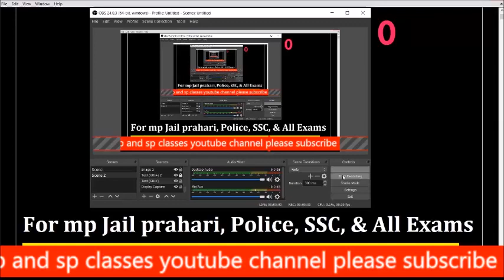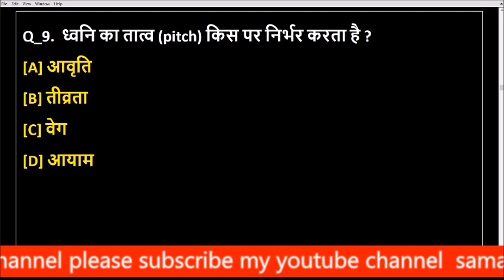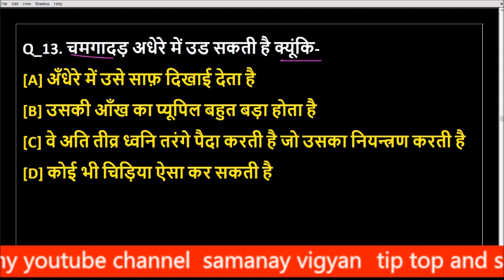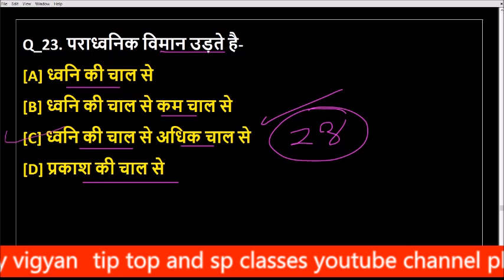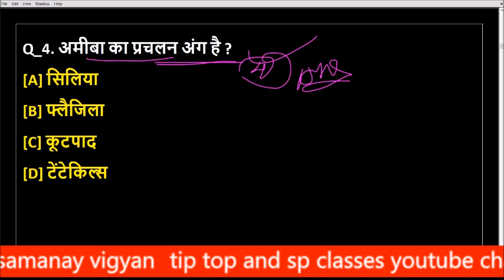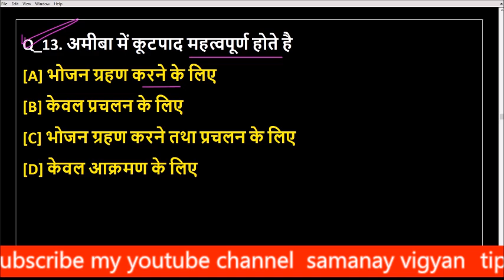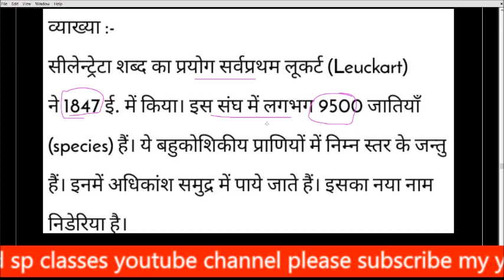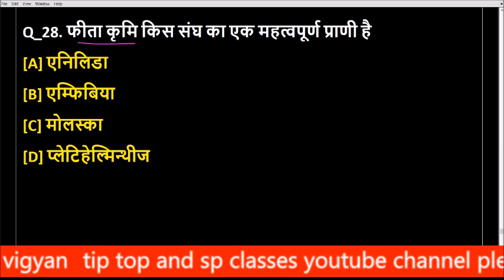MP JAIL PRAHARI EXAM 2020 \\ सामान्य विज्ञान \\ VYAPAM EXAM \\ जेल प्रहरी भर्ती 2020 tip top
🇮🇳जय हिंद🇮🇳

मैन टेलीग्राम ग्रुप से जुड़ने के लिए

Jail prahari ,vigyan previous year paper analysis,
MP JAIL PRAHARI EXAM, 2020 OLD PAPER vigyan, \\ MP POLICE, VYAPAM EXAM, vigyan OLD PAPER,jail prahari exam 2018 old paper
MP Jail Prahari, hindi | MP Jail Prahari Old Questions,/mp police Previous Year Questions, | yash jain, mp vyapam,